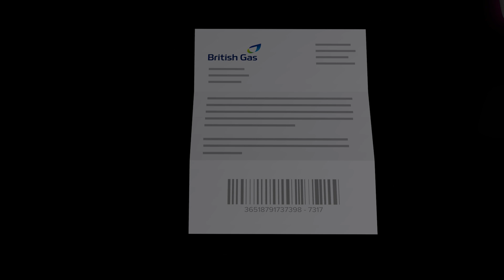Say Hello to Payzone Plus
Are you a convenience store owner who wants to drive more footfall? Say Hello to Payzone Plus. Combining popular bill payment services with card acceptance, Payzone Plus is an all-in-one device that delivers convenience. Learn how Payzone can help your business